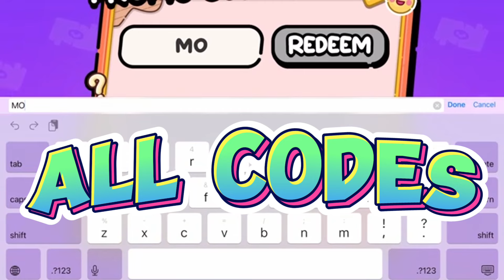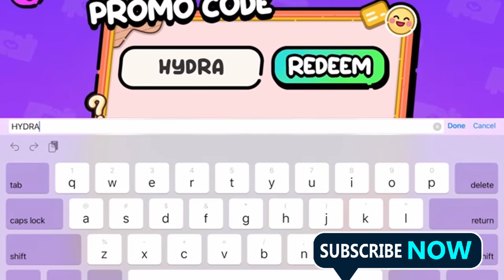FREE NEW PROMO CODES IN AVATAR WORLD! // TOCA PANDA QUEEN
gameplay playing dressup newupdate avatarworld newsecret I hope do you Like Video Please Watch The video Avatar World New Secrets 😨 tocapandaqueen Toca Panda Queen Avatar World Toca Life World